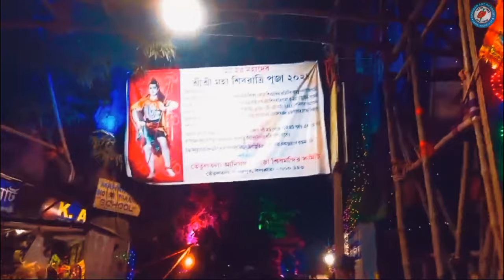The FINAL outcome of the outdoor wall painting at Mahamayatala Lord Shiva Temple